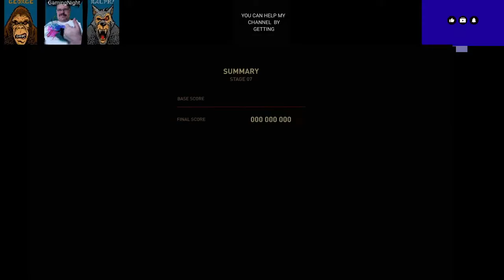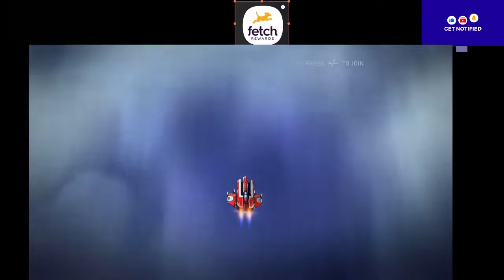GamingNight: skyforce reloaded gameplay